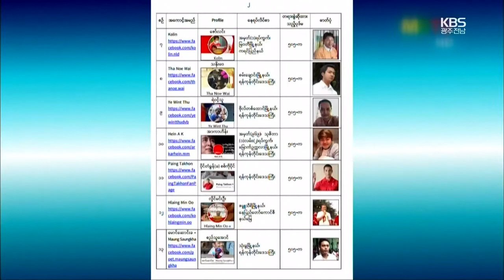반군부 시위 모델 체포...유명인사 공개 수배 外 / KBS 210408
반군부 시위 모델 체포...유명인사 공개 수배
포스코-미얀마 군부 단절 요구 서명 운동